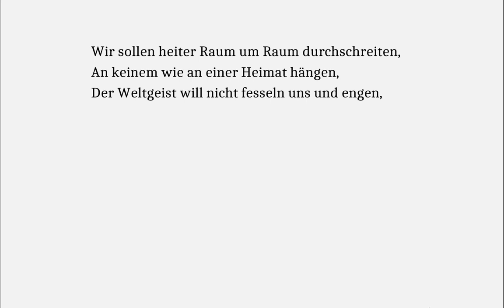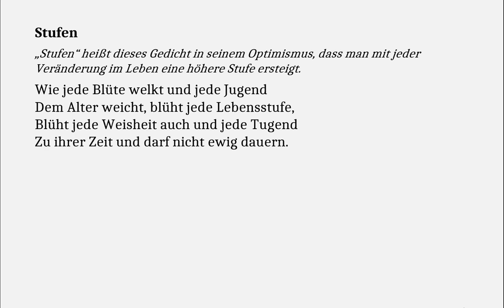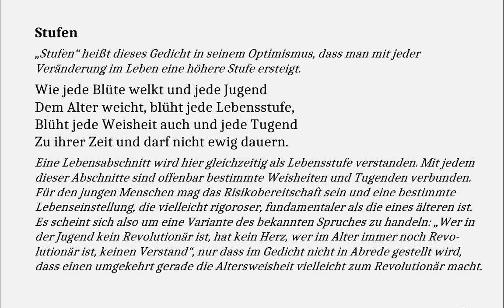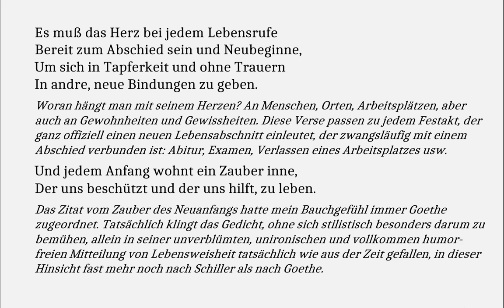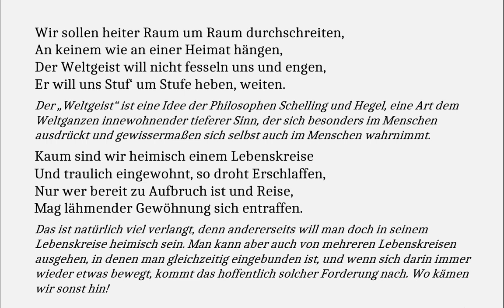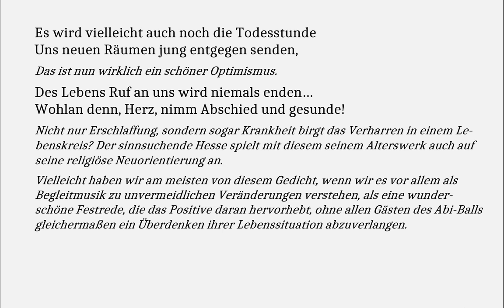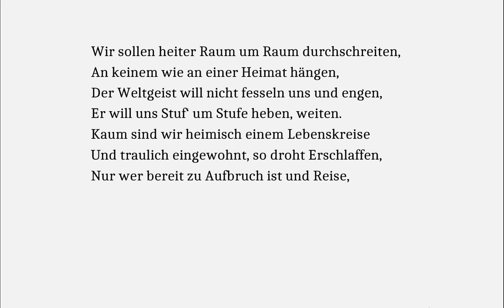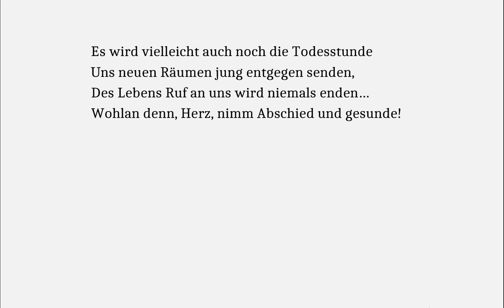Hesse verstehen: Stufen (Gedichte-Karaoke 193)